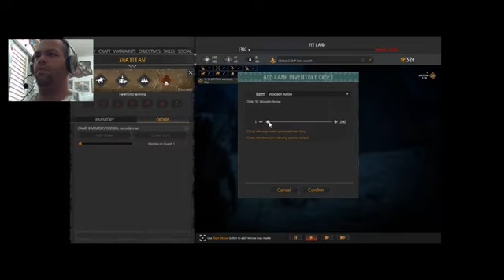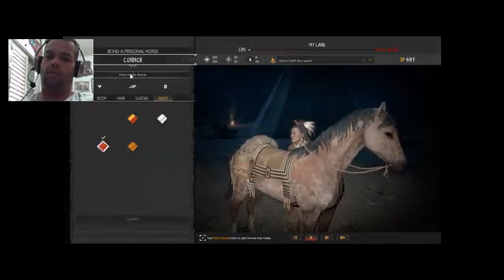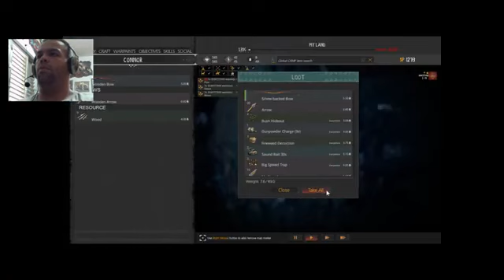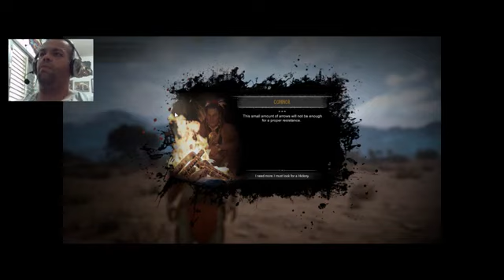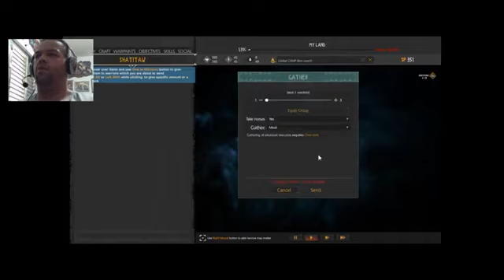UM RED DEAD NA PELE DE UM INDIGENA THIS LAND IS MY LAND GAMEPLAY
______P___A___R___C___E___I___R___O___S________
MEXGAMEPLAY_YT
LIVE, NOTICIAS, JOGOS GRATIS, PROMOÇÕES, TUTORIAIS E DICAS !!!
LÉOLAGETV
NOTICIAS DE POLITICA E DA ATUALIDADE, ENTREVISTAS, GAMEPLAYS, ETC...
A ARTE NOS QUADROS
REFERÊNCIA EM DESIGN E DECORAÇÃO DE INTERIORES